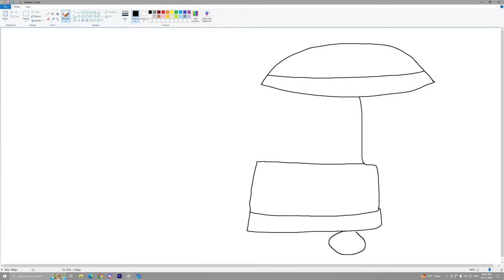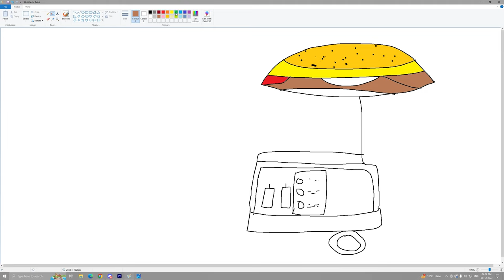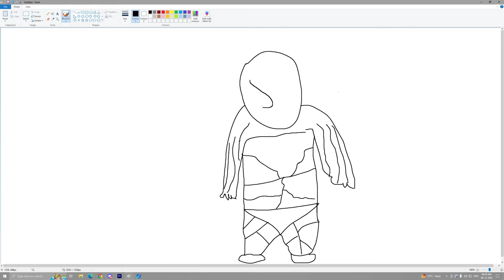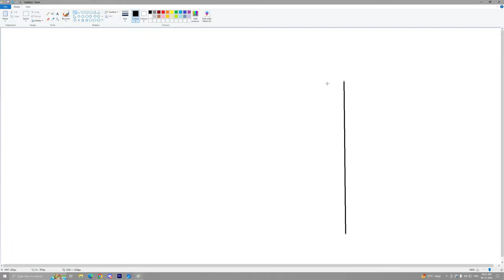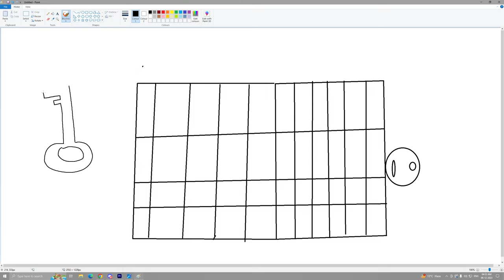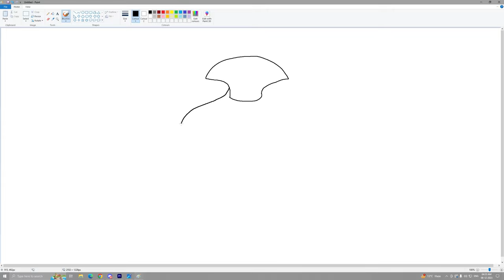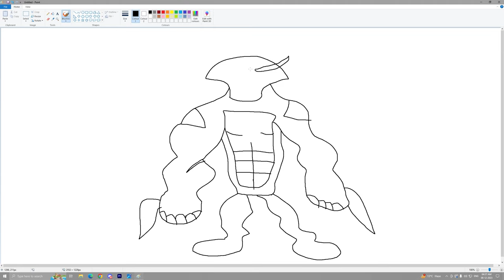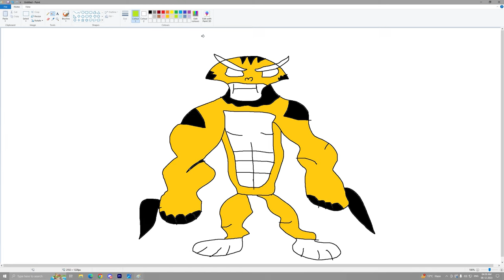Franklin Uses Magical Painting To Make SCARY CHEETAH In Gta V ! GTA 5 new